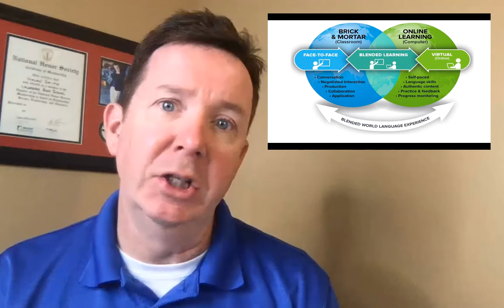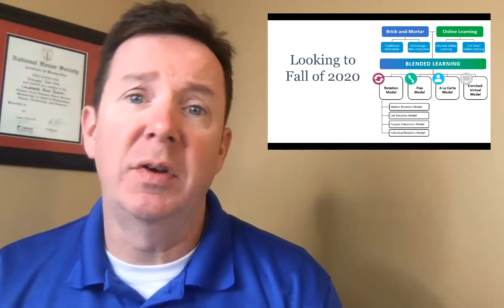Blended Learning Planning for Re-Opening Part 1